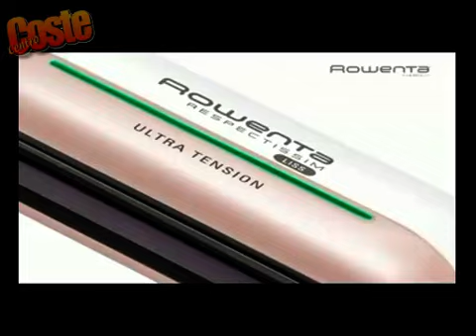Rowenta RespectissimLiss - CENTROCOSTE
Plancha pelo Rowenta RespectissimLiss comprala en Centrocoste.es y luce un alisado perfecto.